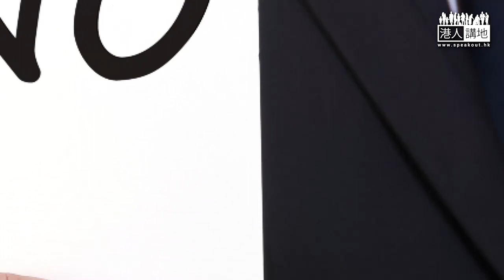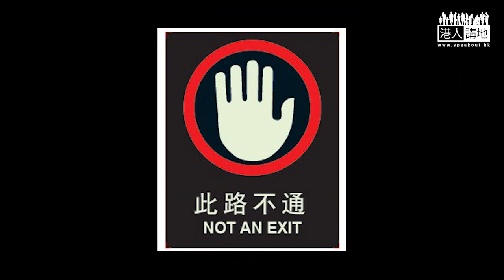【笑聞一分鐘】劉慧卿勁卸膊 政改過不到唔關泛民事？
政改過唔過到，關鍵就在於泛民架嘛，點知劉慧卿居然講唔關佢地事喎！卿姐呀卿姐，咁無賴嘅野你都講得出嘅？你學啲暴民咁，歪理上身呀？你明明就係代表選民，仲要手上揸住張表決票架嘛，一句「唔關你事」就卸膊到一乾二淨？你個九皮幾野人工都好容易逗喎？再講點解咁早就講唔關你事呀？莫非你都知自己一啲都唔理民意，堅持投反對票，逆哂民意而行，所以一早報定案，話唔關你事？唔該做得議員就要對得起選民，快D回頭是岸吧啦！